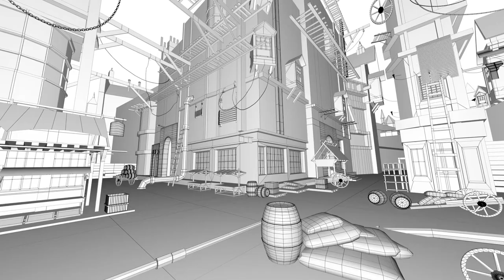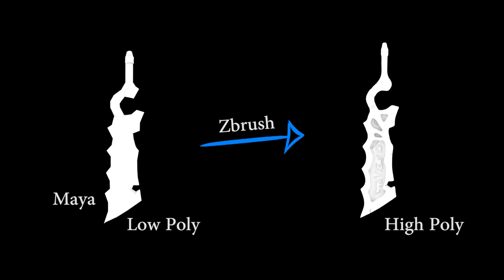3D Modeling and Texturing Demo Reel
A 3D Modeling and Texturing Demo Reel

Artstation - franked_96.artstation.com